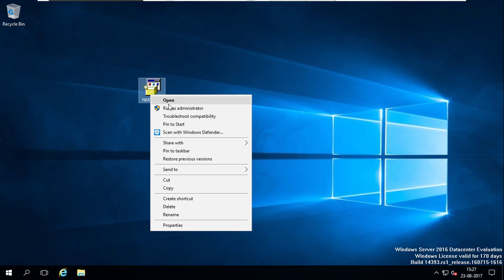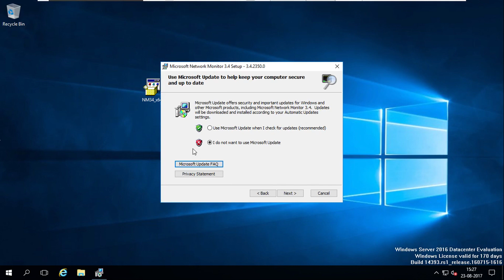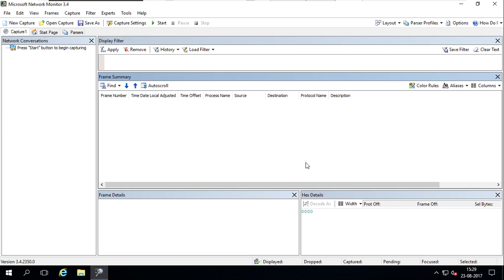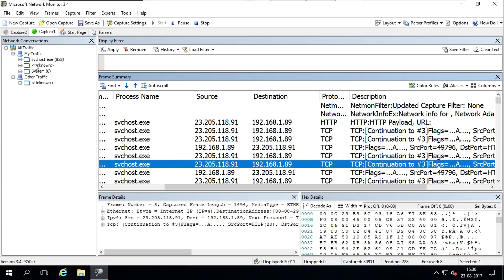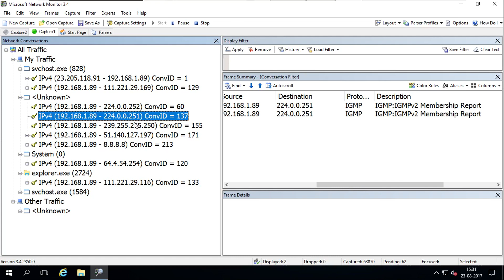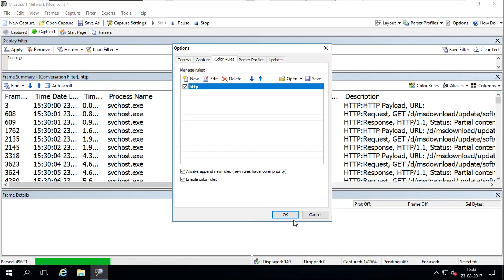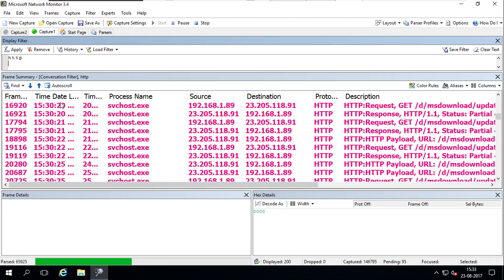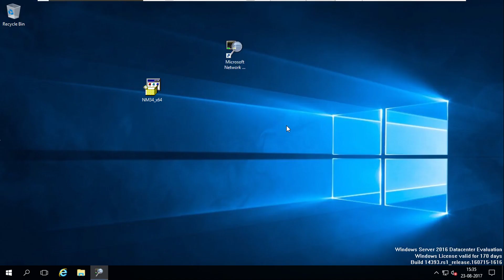024 Monitoring Tools to monitor Server and Netowrk | Microsoft Network Monitor Tool | Tamil Videos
This video about Microsoft Network Monitor Tool. In this video shows how to install and capture network monitor tool in Windows OS.